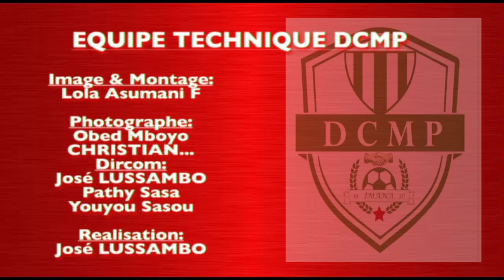AMICAL INTERNATIONAL D'AGOSTO VS DCMP